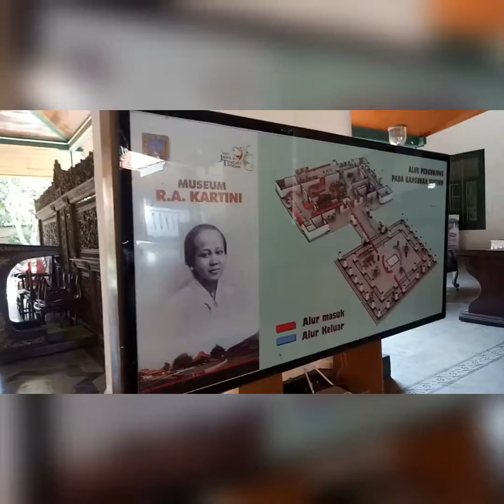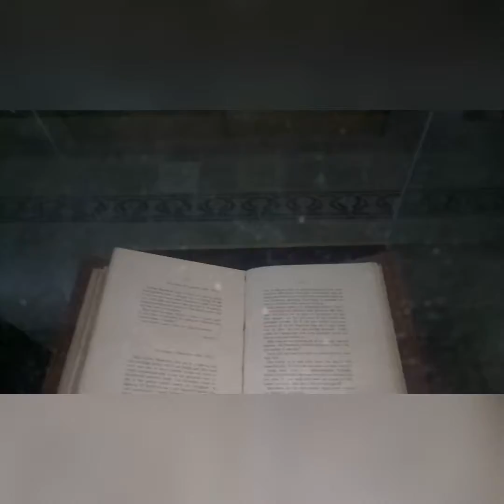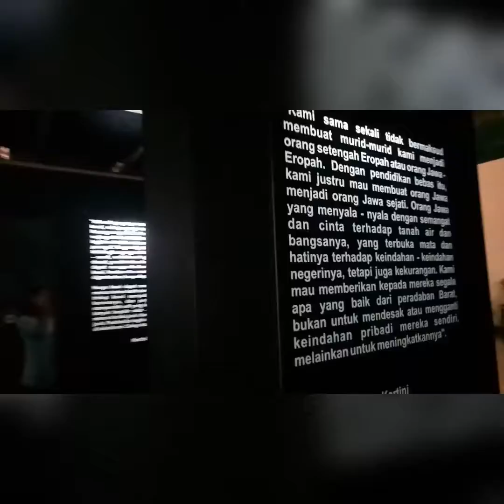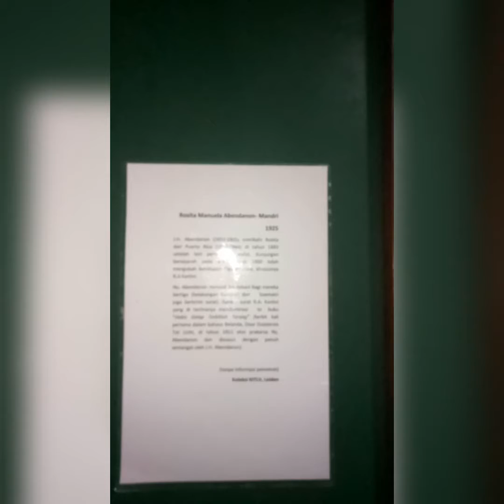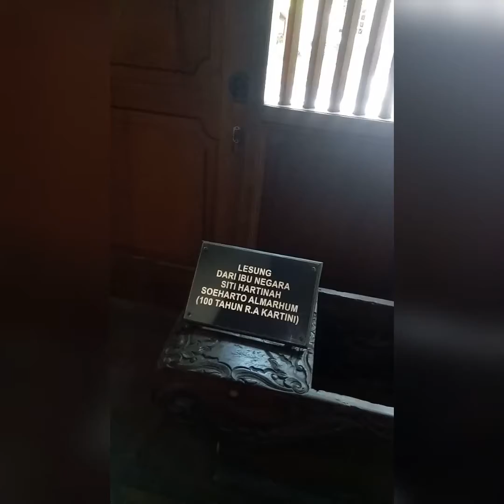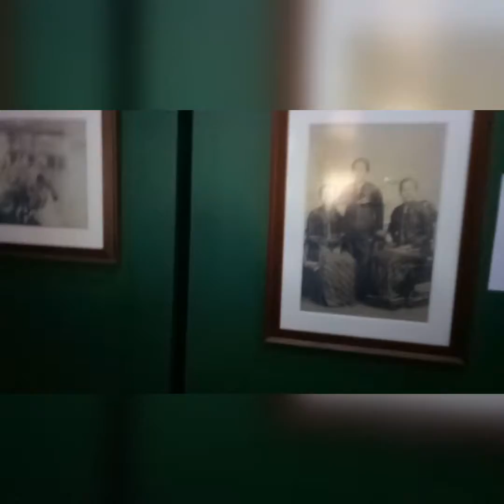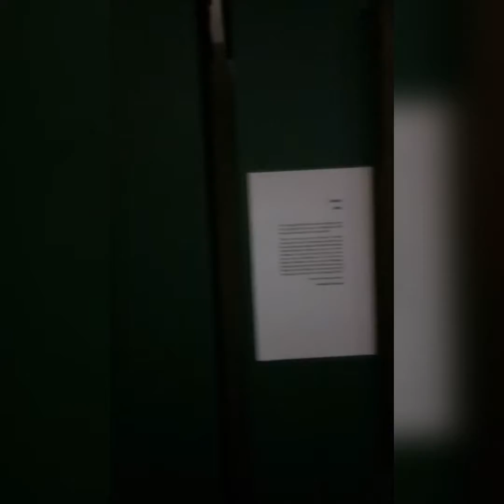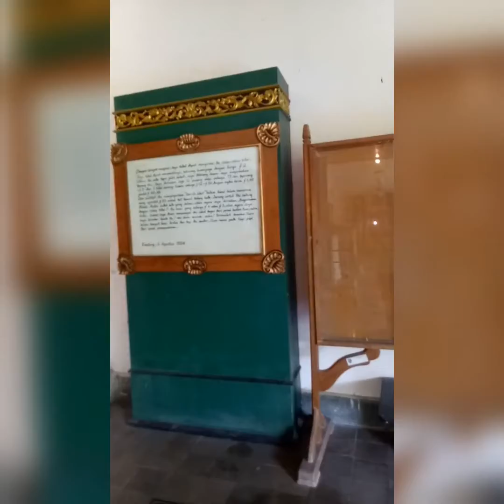Jalan-jalan ke Musium Kartini Rembang [ternyata seperti itu 😯]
Sudah 7 tahun bolak-balik Rembang, baru sekarang sempat mampir ke Musium Kartini. Akhirnya sampai juga ke tempat ini... 😁😆

Terima kasih...